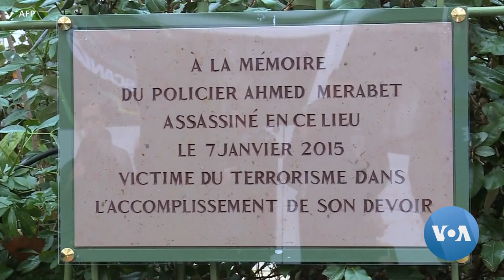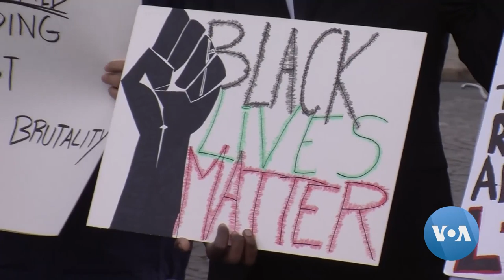In France, Minorities see George Floyd’s Death Mirrored at Home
Thousands are demonstrating against police violence, echoing longstanding accusations